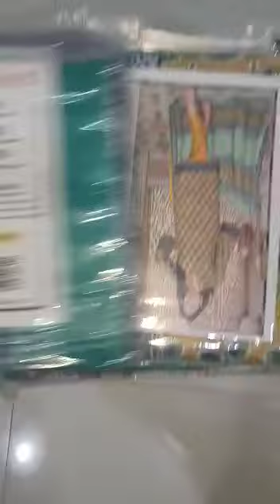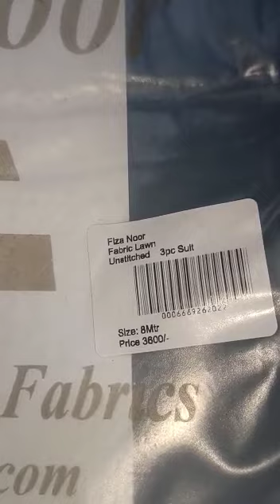Fiza Noor|| Lawn 3pcs||lawn dupatta#brandeddresses#printedcollection#beautiful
*Fiza Noor Lawn 3pc with Lawn Dupatta!!!*
*Awesome Designs...!*
*10 Piece Set!*
*Half Set Also Available*
*Set Price 1600/- Each*
*Retail Mentioned 3600/-*
*Total Set Amount 16,000/-*
*Karachi DC 250*
*Other Cities 400*